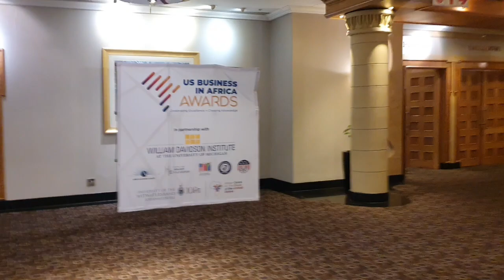Short Vlog in South Africa (I tried some editing lol)